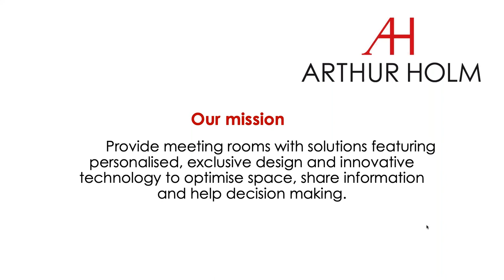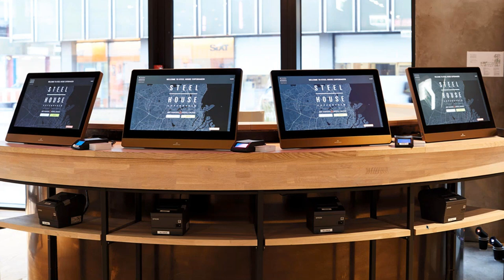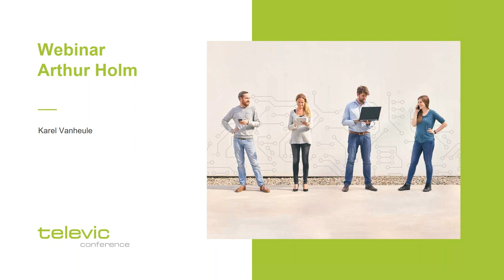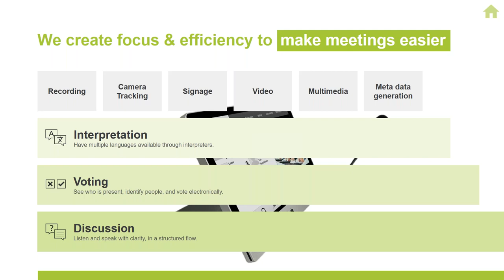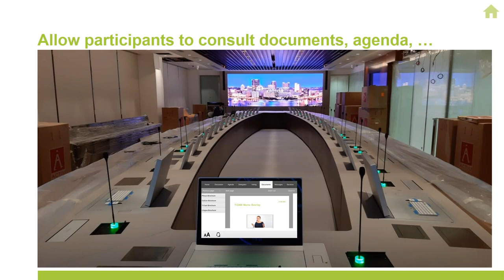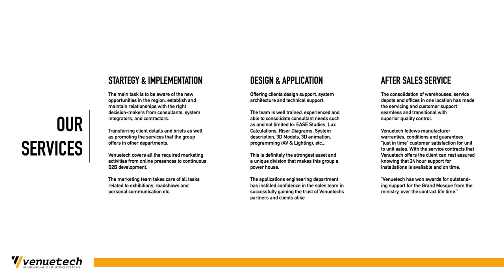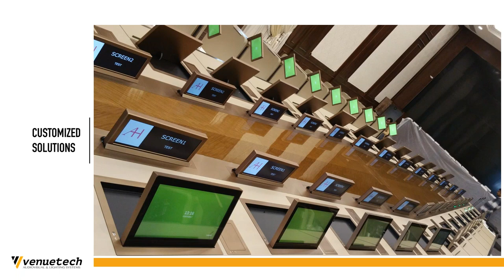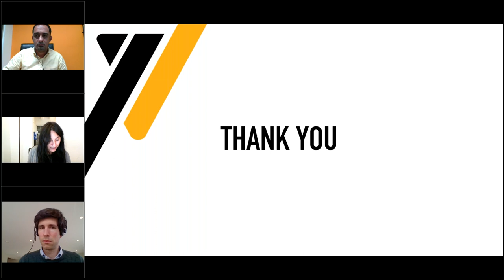WEBINAR: The art of Customisation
See the recorded webinar for an insight into the perfect synergies created by combining a state-of-the-art tabletop manually foldable touch monitor with a multimedia conference solution.

This technical webinar highlights the features, benefits and applications of the AH1 with a multimedia conference solution.